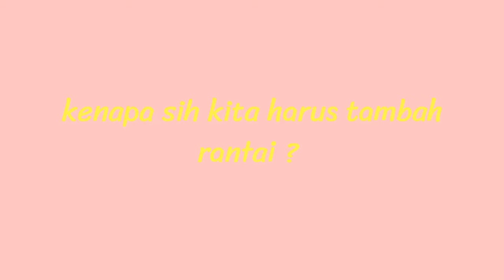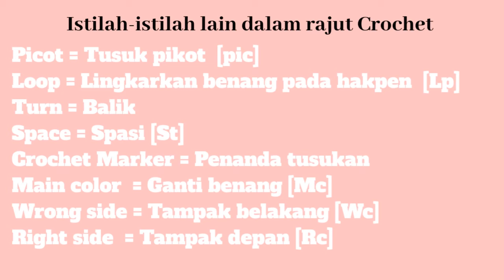Berbagai Macam Tusukan Dasar Rajut | kelas rajut dasar ep.3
Bismillah

Hai semua !!! 😊

Ketemu lagi bareng Kotak.Rajut kali ini aku mau ngajakin kalian buat mengenal macam macam tusuk dasar dalam rajut crochet buat kalian

Macam - macam tusukan
1. Slip knot : Tusuk awalan
2. Chain stitch : Tusuk rantai (Ch)
3. Single crochet : Tusuk tunggal (Sc)
4. Half double crochet : Tusuk setengah ganda (Hdc)
5. Double crochet : Tusuk ganda (Dc)
6. Triple crochet : Tusuk tripel (Trc)
7. Slip stitch : Tusuk selip (Ss)
8. Aku juga kasih tips dalam memilih benang dan hakpen buat kalian para pemula disini 😉

sumber ( aku kasih link siapa tau kalian pengen yg lebih jelas)

maaf bgt ternyata aku lupa masukin video magic ring aduuuh  😭 mana ada foto magic ring di thumbnailnya lagi 😌 oke di video selanjutnya aku bakal bahas magic ring tunggu ya guy 😂